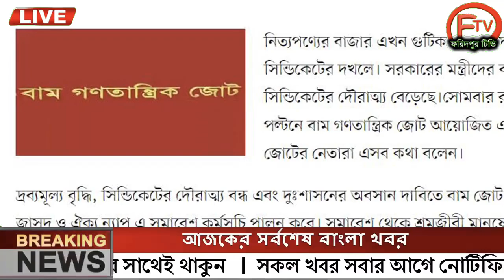এইমাত্র পাওয়া বাংলা খবর। Bangla News 16 May' 2023 |Bangladesh Latest News Today ajker taja khobor